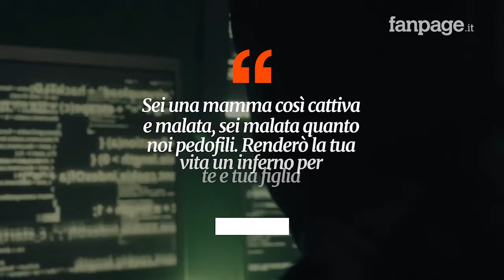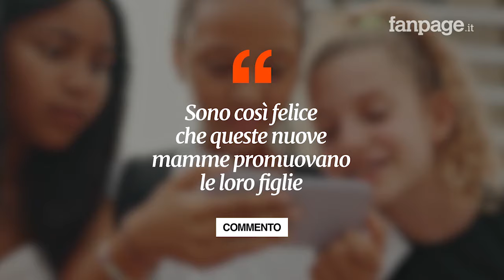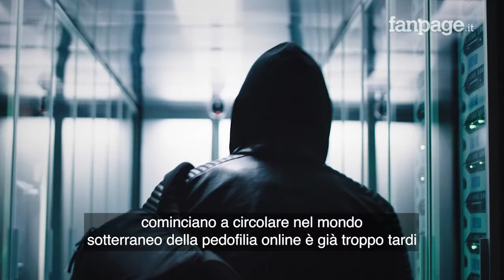Trasformare i bambini in piccole star dei social spalanca un inferno: tutte le molestie che arrivano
Come rivela un’indagine del New York Times, le foto caricate su Instagram ricompaiono poi su gruppi Telegram dove uomini adulti condividono in chat le loro fantasie sessuali.